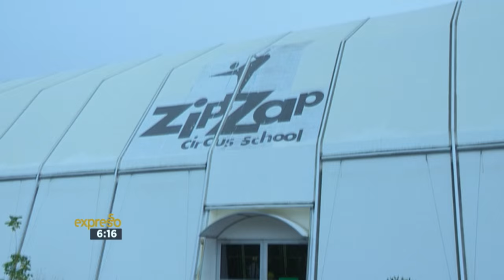Zip Zap Circus & Al Bairre collaboration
Zip Zap circus recently invited Al bairre to join them for a 2 night’s only show where they would perform to live music performed by the popular indie band.